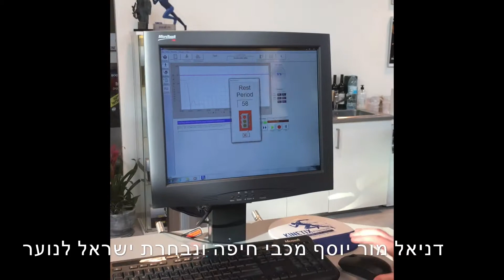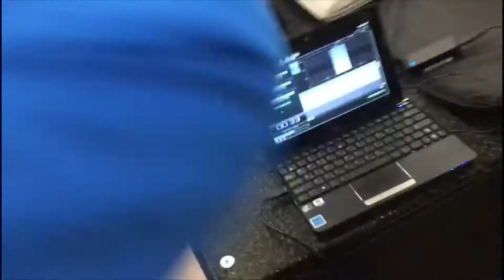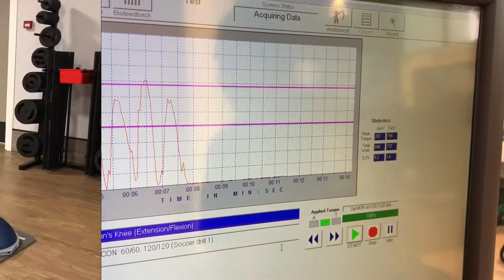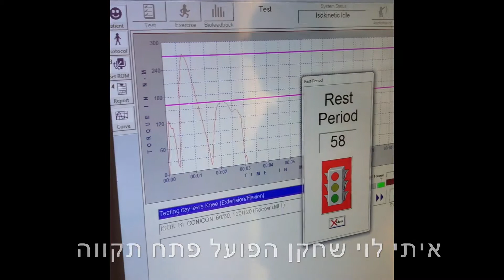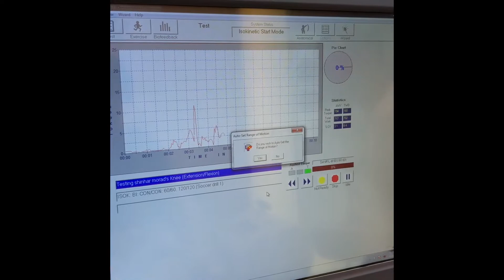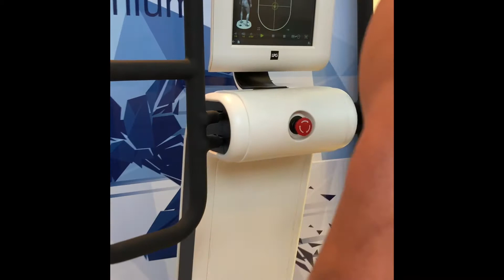מכוני קינטיקס פעילות יוני 2018